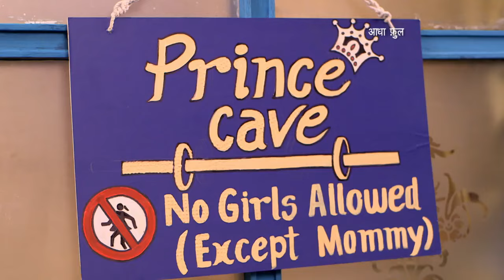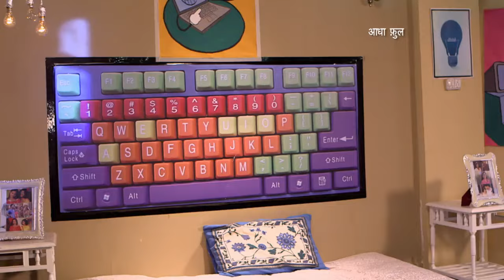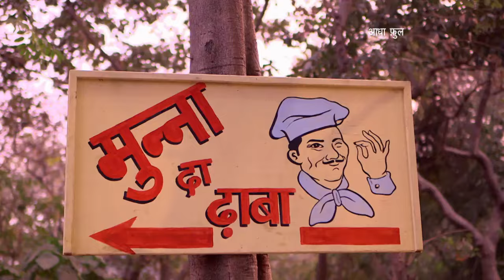Aadha Full | Omni Bus Story 21 | Episode 21 | New Episode | आधा फूल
"Aadha Full" is not just a TV series; it's a powerful story that delves into the depths of human awareness, education, emotions, struggles, and triumphs. It's a story that resonates with all walks of life. In a society where we often label people, this series questions the very concept of 'normal' and shows that everyone is 'Aadha Full'.
Keep Loving.
Keep Smiling.
Keep Supporting.

Join the conversation using aadhafull and let us know your favorite moments, characters, and thoughts about the series. Your feedback means the world to us!

Watch "Adhaa full" now to embark on a thrilling adventure that will leave you eagerly waiting for the next episode.
Created and Developed by BBC Media Action.
Produced by Sunshine Productions.